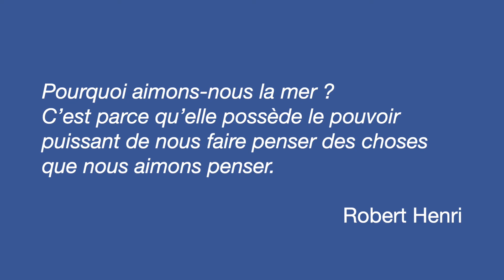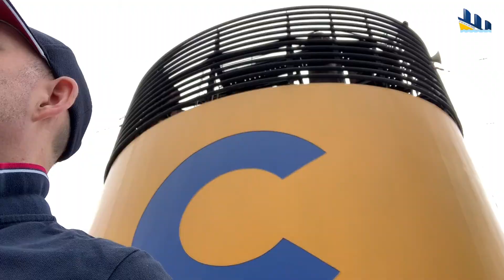POWER OF THE SEA